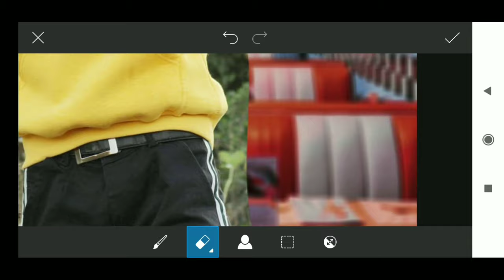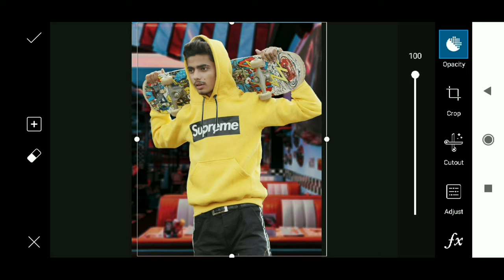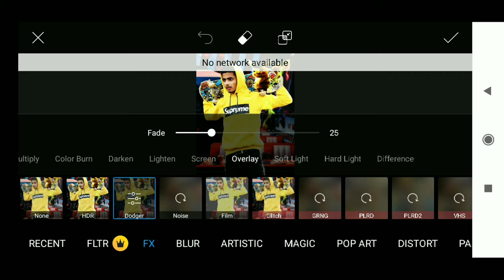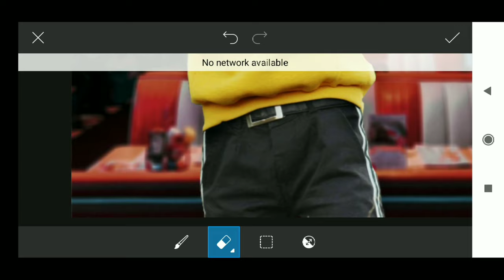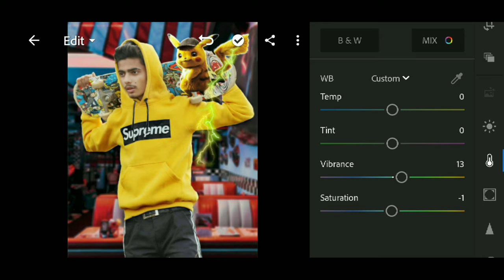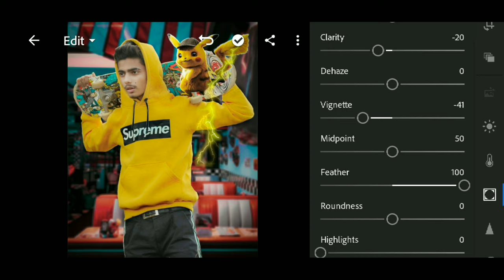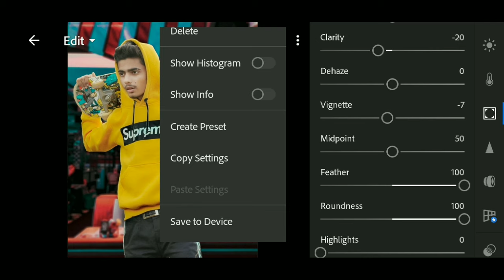PicsArt - Best Picachu Photo Editing Concept In Hindi Step By Step | Picachu Editing Manipulation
✓Title:-PicsArt - Best Picachu Photo Editing Concept In Hindi Step By Step | Latest Picachu Editing Manipulation |

✓PicsArt:-

✓Lightroom:-